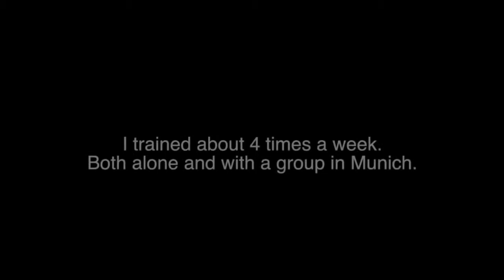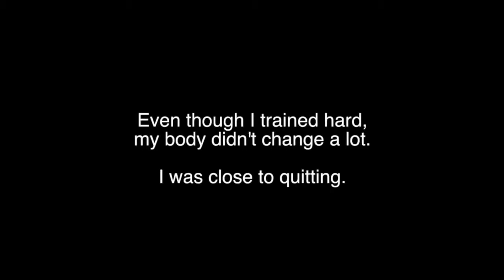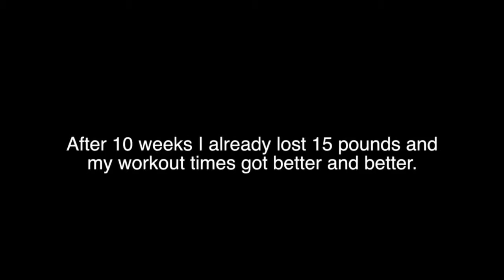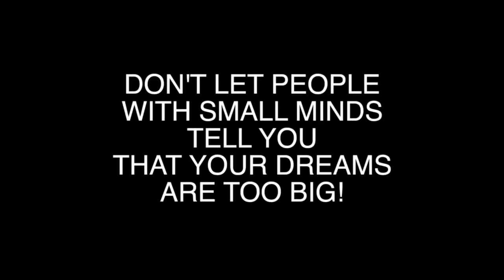15 WEEKS BODY TRANSFORMATION - FREELETICS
15 WEEKS BODY TRANSFORMATION - FREELETICS

video credit :
Levent Oz